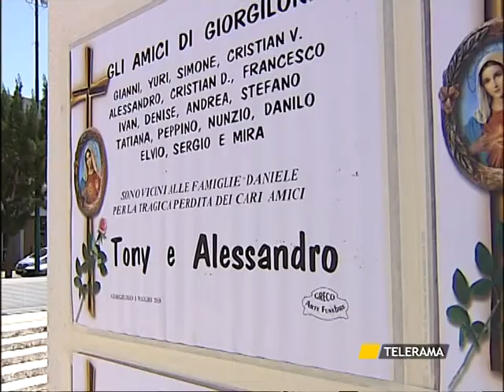TR NEWS 02.05.10 SVZ FUNERALI.mpg